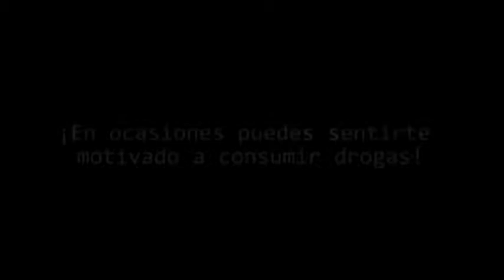Comercial Grupo Juvenil STOP Comuna 16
Comercial Grupo Juvenil STOP Comuna 16 dentro del marco del Proyecto "EL BIENESTAR DE MI COMUNA" Presupuesto Participativo